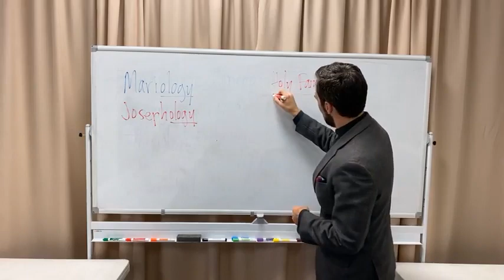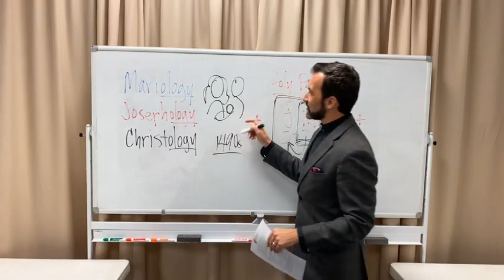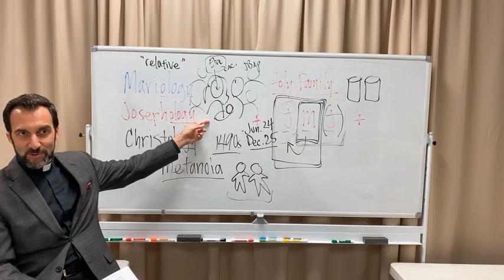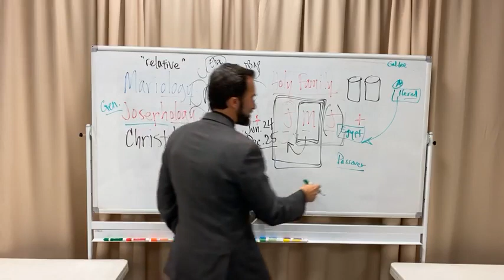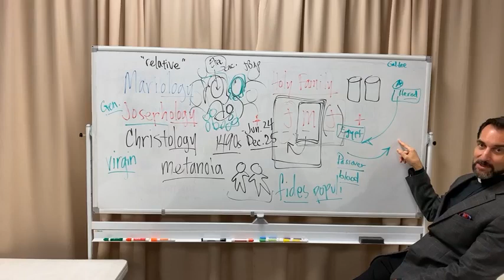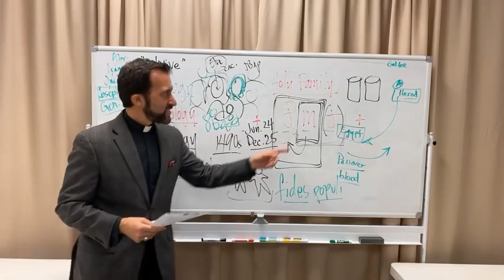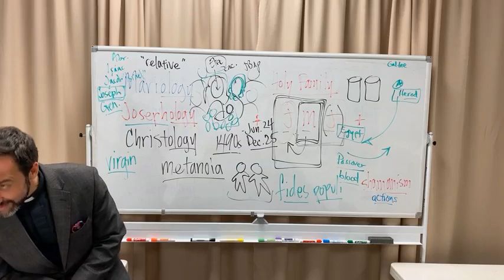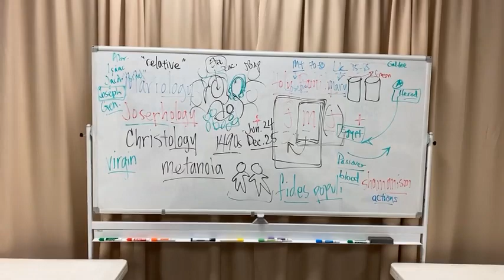Understanding Apostolic Succession, with Father Marek Bożek